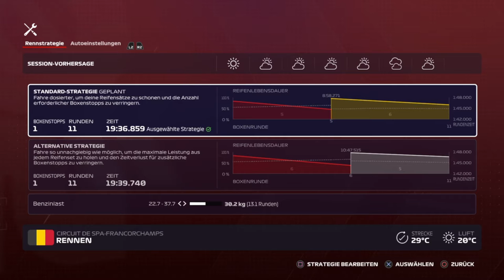F1 2020 Fahrerkarriere R7 #21 Belgien Rennen